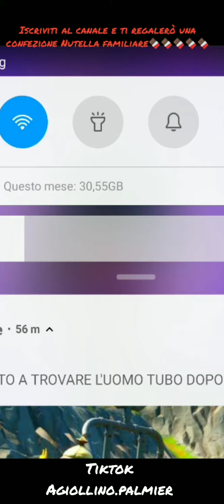BRAWL STARS ITA #2